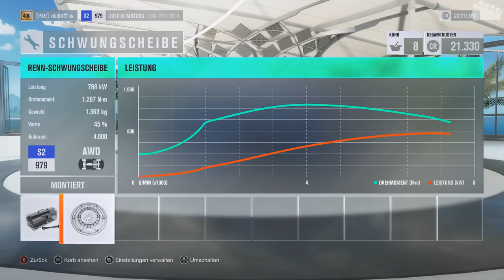FORZA HORIZON 3 #113 - Steiler Zahn - DWIF - Let's Play Forza Horizon 3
► In einer der letzten FORZA HORIZON 3 Ausgaben hat rAii bereits den Lykan HyperSport etwas performanter aufgebaut. In dieser Ausgabe versucht er nun die extrem Variante des arabischen Sportwagens aufzubauen.

► WICHTIG: Zu ehren der Producer und Artisten sind unter folgendem Link alle wichtigen Verlinkungen zusammen gefasst. Aufgrund des wenigen Platzes in der Videobeschreibung wird auf folgenden Link ausgewichen;